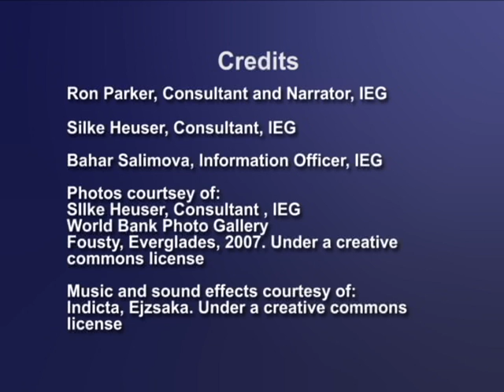Water and Development: Cases of Brazil and Viet Nam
Only 1 percent of the world's fresh water is readily available for human use. Currently 700 million people in 43 countries face water stress and by 2030 around 40 percent of population will face water shortages. Given these challenges, the implementation of water efficient projects that combine nature conservation elements with making water available where there is a need is critical. This video profiles cases of Brazil and Viet Nam where World Bank implemented water projects. Video is narrated by Ron Parker, Author of the Independent Evaluation Group's (IEG) study on Water and Development: Evaluation of World Bank Support (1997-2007).

Photos are courtesy of  Elizabeth Eggleston Helton and Ronald S. Parker; World Bank Photo Gallery, and Fousty.